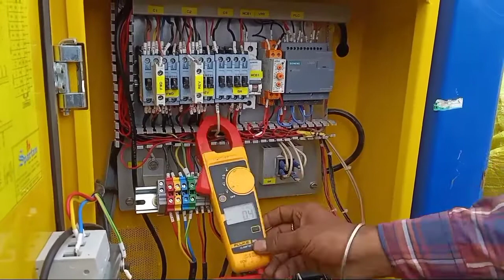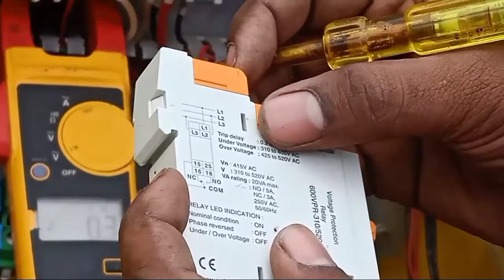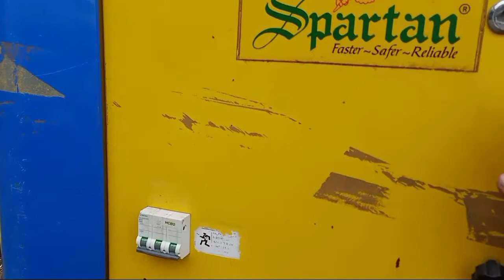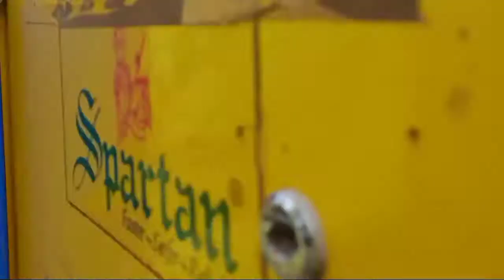bar bending machine voltage problem|bar bending machine repair|vpr not working|part-2 July 29, 2021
namaskar dosto mera naam hai Deepak Kumar aur aap dekh rahe Hain mere YouTube channel technical Deepakkv dosto Aaj ham janenge bar bending machine ke bare mein doston is bending machine mein voltage ka problem a Raha hai doston Jise hamara bar bending machine chal nahi raha hai to doston chack karenge ki hamara kidhar se problem a raha hai aur doston is problem ko solve karenge to doston is video ko miss na Karen kripya is video ko pura dekhe

bar bending machine
bar bending machine repairing
bar bending machine VPR problem
bar bending machine voltage problem